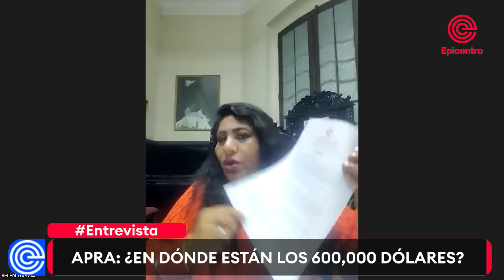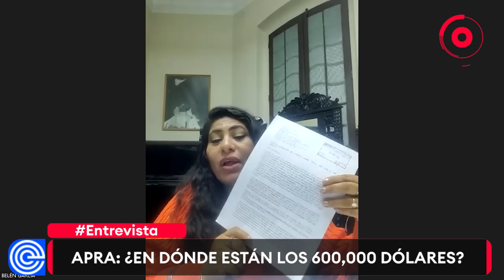APRA: ¿EN DÓNDE ESTÁN LOS 600,000 DÓLARES? | HABLA BELÉN GARCÍA MENDOZA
No te pierdas los programas de EPICENTRO.TV